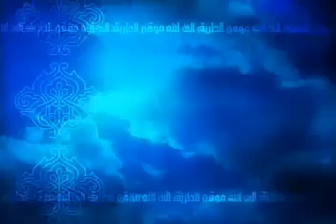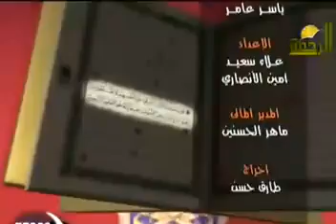الكلام ده انا عارفه :: رسالة الى كل شاب :: ح10 :: حازم شومان